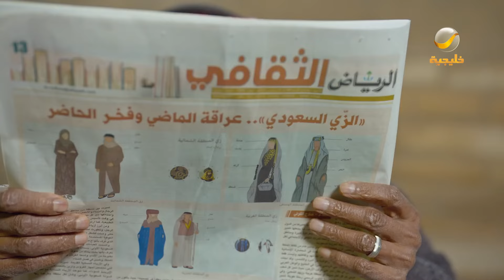مسلسل شباب البومب 11 حلقه - السفاح